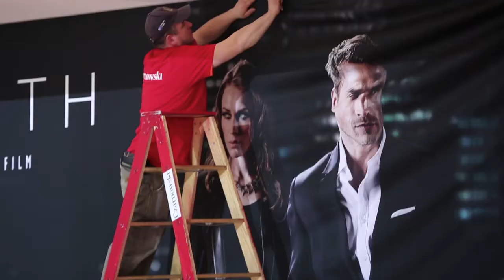Czarnowski: Zero Accident Plan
- Czarnowski is a company that cares. As leaders in the exhibit and event marketing industry, we believe that spearheading this field safety program is simply the right thing to do.

We intend to invite and educate as many people as possible on what they can to do to prevent accidents and injuries on the show floor.

We hope this level of safety becomes the rule in our industry, rather than the exception. Until then, we are happy to take the lead.